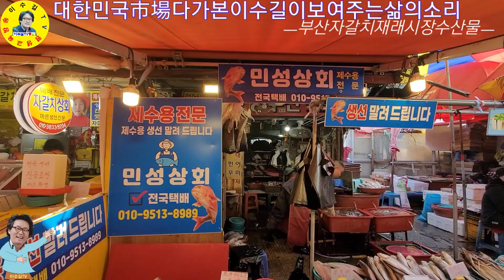부산 자갈치 재래시장 수산물시세 견문록♡삶1178/Jagalchi traditional fish market, korea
부삼광역시 자갈치재래시장 수산물시세 만나보고 왔습니다.

ㅡㅡㅡㅡㅡㅡㅡㅡㅡㅡㅡㅡㅡㅡㅡㅡㅡㅡㅡㅡㅡㅡㅡㅡㅡ
방송섭외: 이수길
영상감독: 이수길
영상촬영: 이수길
영상편집: 이수길
촬영기기:  Samsung-Note20-Ultra
영상시간: 00시간 14분 14초